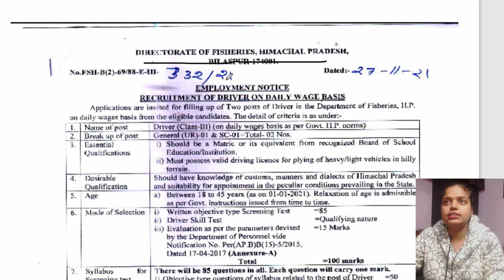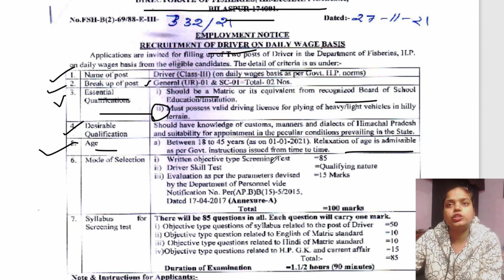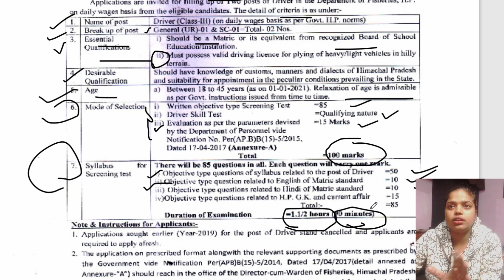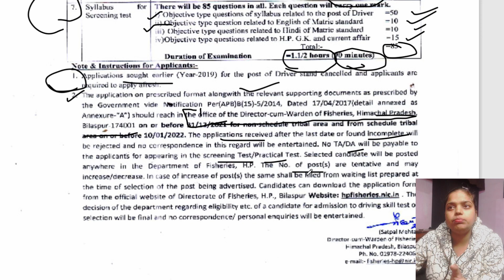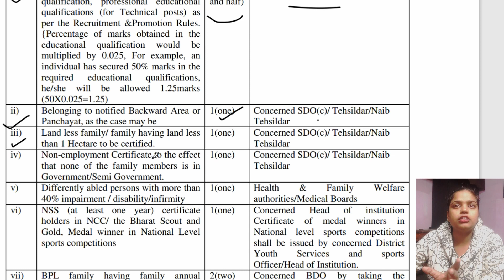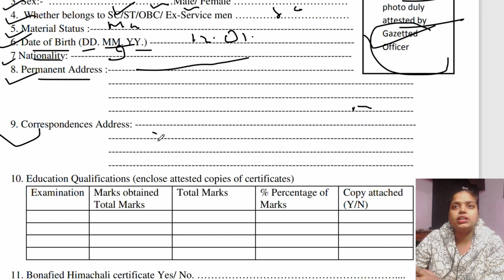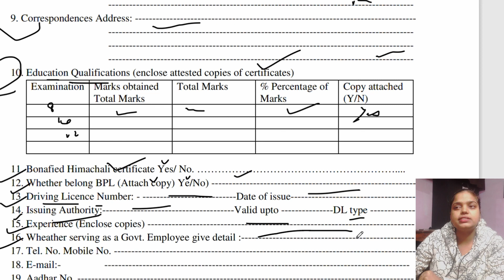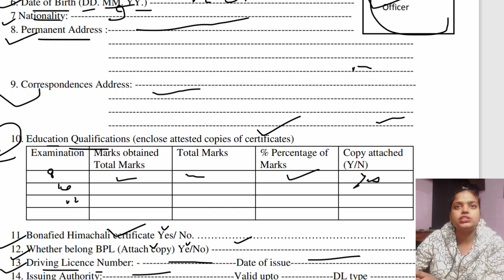Himachal Pradesh Driver Recruitment 2021 | fisheries Department vacancy ,Apply offline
himachal.nic.in